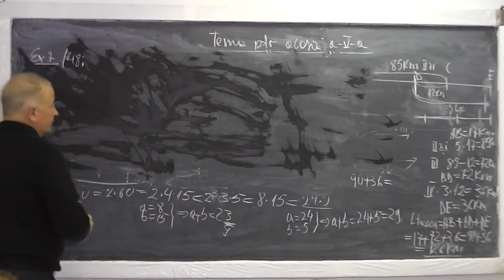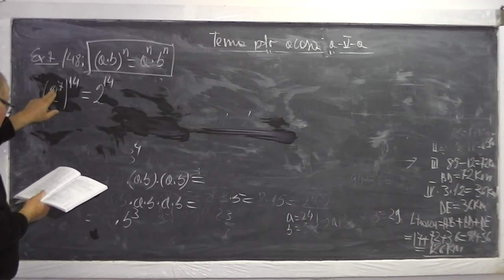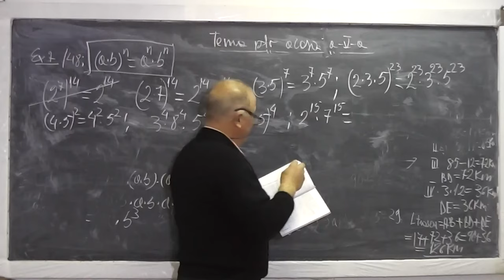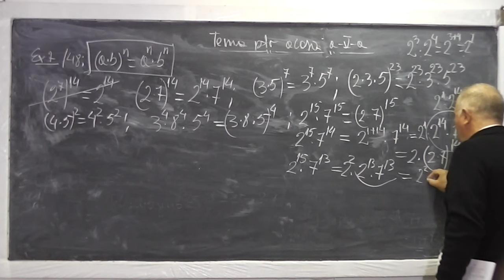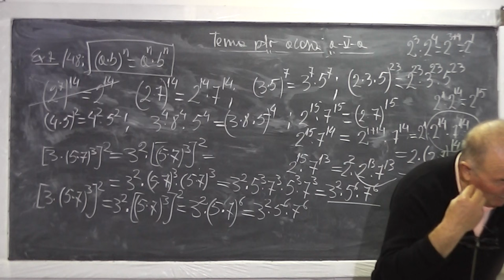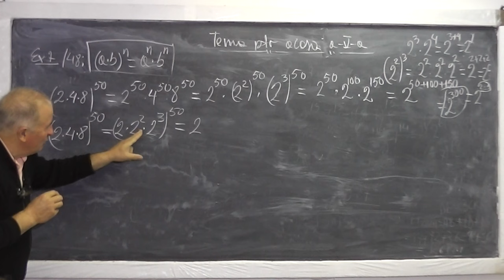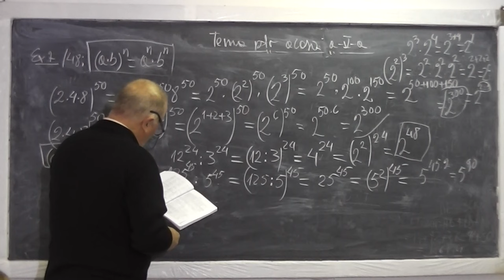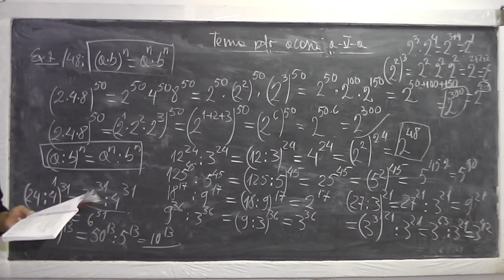Lectia 652 - Reguli de calcul cu puteri | Operatii cu puteri - Tema pentru acasa la Clasa 5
Aceste lectii sunt sustinute de voi si daca va sunt utile, as aprecia un Like si Share - In aceasta lectie de matematica pe care o puteti vedea in direct si pe ne ocupam de tema pentru acasa la clasa a V-a. Din cuprins: Puteri: proprietati, reguli de calcul si operatii cu puteri. Incepem cu exercitiul 7 de la pagina 48 din manual. Daca lectia va este utila, as aprecia un Share si Like - VIDEO MATEMATICA cu Proful Online sau cautati pe Google: profu online Ioan Ursu